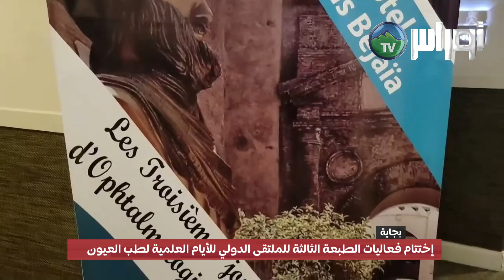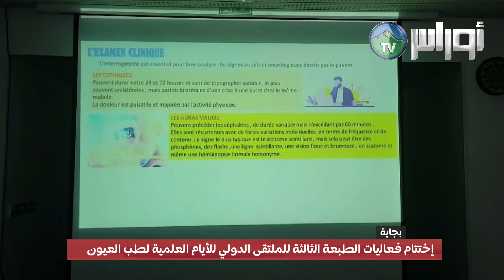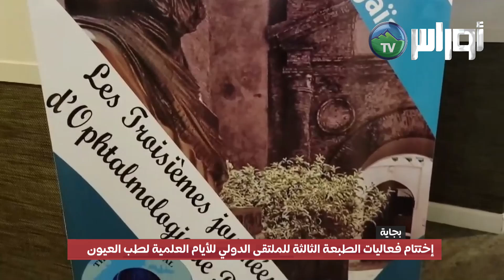ختام الملتقى الدولي لطب العيون 2024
إختتام فعاليات الطبعة الثالثة للملتقى الدولي للأيام العلمية لطب العيون